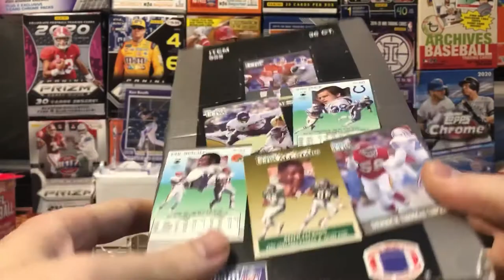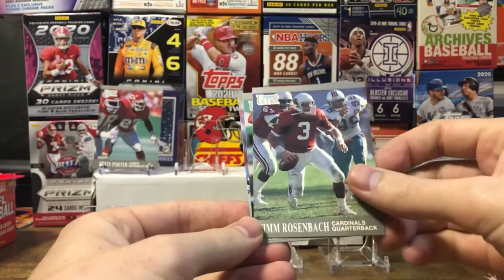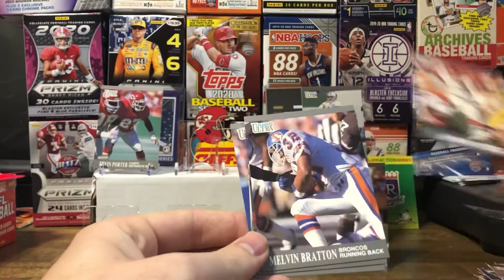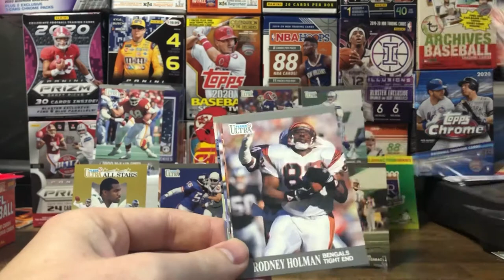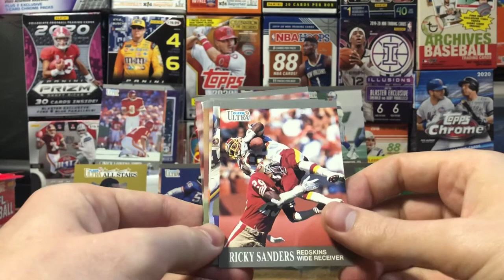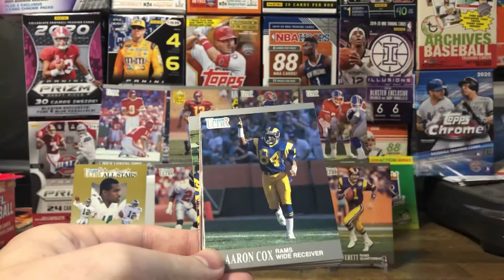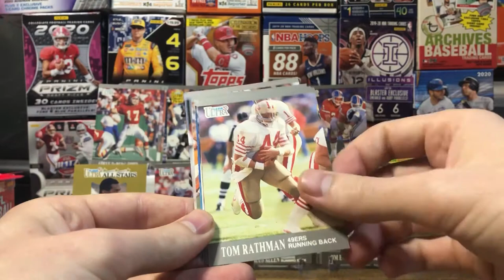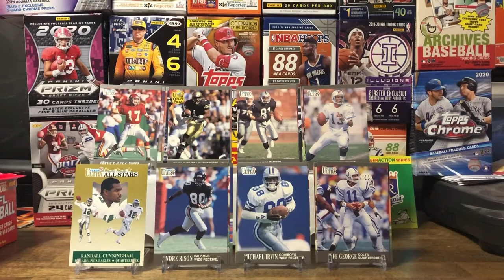🏈 Touch Down Tuesday!!! 🔥1991 Fleer Ultra Football Rip: Part 2, Lot of HoFers!! 👊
Part 2 of searching for Brett Favre rookie cards it here! Join me as I rip into 12 more packs of 1991 Fleer Ultra. Enjoy!!!